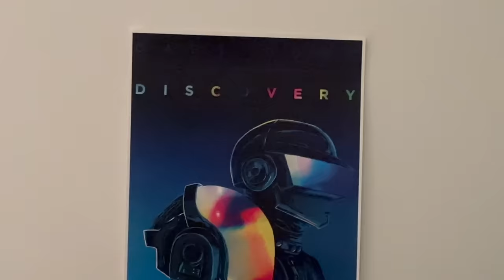renovating my room nd yapping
installing shelves, mounting the tv, and rearranging my art to finally give everything a place and boy does it feel good!

~c